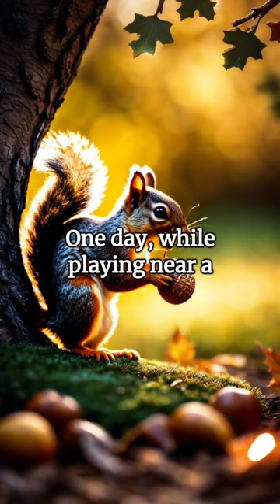Bedtime Tales - The Magical Acorn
Join us under the starry night for a special bedtime tale, 'The Magical Acorn.' 🌙✨ Follow Sammy, the adventurous squirrel, on a journey of enchantment and discover the magic that lies within an ordinary acorn. As Dad narrates this captivating story, let the whimsical scenes transport you to a world where dreams take flight. 🐿️💫 Snuggle up with your little ones and embark on a magical adventure. Goodnight from Bedtime Tales! 🌌💤